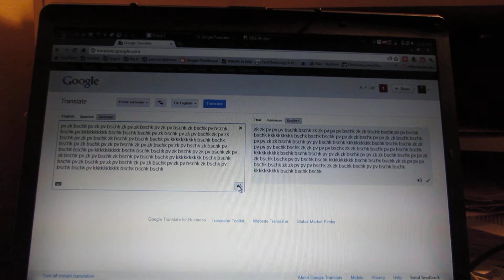Retrovirus Lab: Google Translate Trick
Stupid but funny. Paste the following into Google Translate choose "GERMAN" as the source language, and click the "LISTEN" button on the bottom right